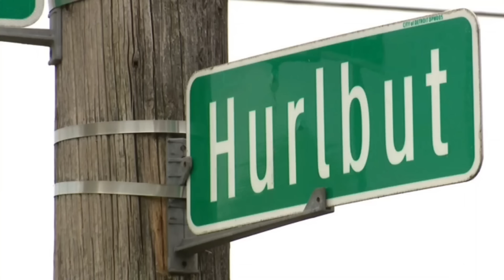The DeShawn Williams Story Hurt My Heart on Multiple Levels! 😔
Guys, we should never allow ourselves to forget stories like this.

Equipment used for my videos:
My Web Camera:

My studio lighting:

My wireless Lav Microphone:

My camera tripod: